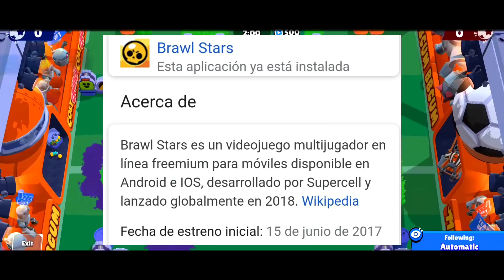⭐5 COSAS QUE SEGURAMENTE NO SABIAS DE BRAWL STARS⭐ | 🌵GIOBEST🌵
⭐Canales amigos✌(Team Pingü🐧)

✅¿Canción de la intro? Take a Walk
✅¿Canción del final? Nate good gold coast
✅¿En qué editas? PC
✅¿Con qué programas grabas, editas y haces miniaturas? Grabo con la función game tools que viene por defecto en teléfonos samsumg, en demás dispositivos no estoy seguro que puedan usar, edito con movavi video editor plus, y hago mis miniaturas con photoshop Cs6
✅¿Cuando empezaste en YouTube? Empecé en el año 2018 no recuerdo exactamente que día xd
¿Algún consejo para empezar en YouTube? Hazlo porque te gusta y no solo por dinero o fama, si te gusta lo que haces se nota el esfuerzo y la gente lo aprecia
✅¿Haces colaboraciones? No de momento no, solo con las personas que compren la membresía más cara, además de aconsejarlos y grabar un video juntos lo promocionare

👪100 suscriptores - Conseguido✅
👪500 suscriptores - 07/12/19✅
👪1000 suscriptores - 16/12/19✅
👪5000 suscriptores - 27/12/19✅
👪10000 suscriptores - 23/01/20✅
👪20000 suscriptores - 24/02/20✅
👪30000 suscriptores - 27/02/20✅
Seguimos avanzando😏💚